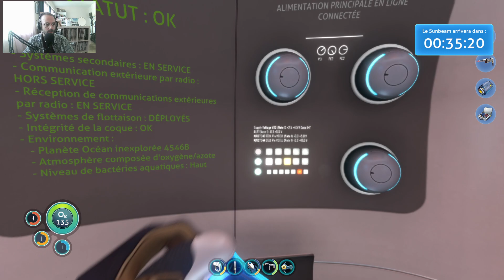TERRE A L'HORIZON - SUBNAUTICA #02 - GAMEPLAY FR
Je posterai ici toutes les VODs, vous pouvez retrouver le planning de live directement sur la chaîne Twitch !
Merci à vous d'avoir suvi cette vidéo, à bientôt :)